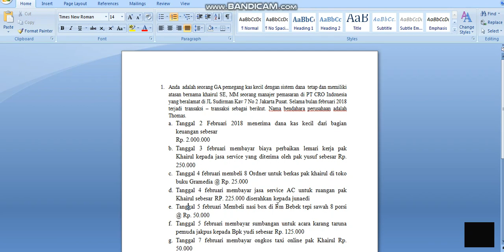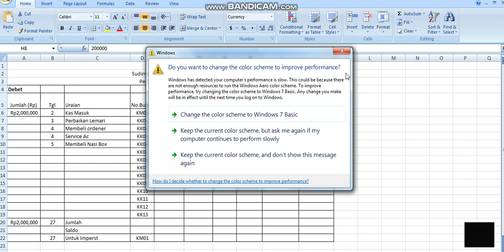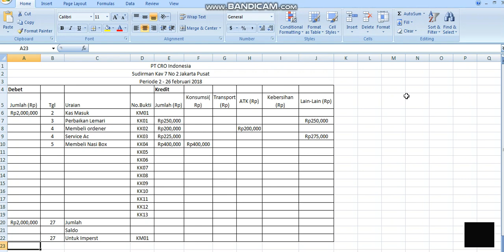Penjelasan Pembukuan Kas Kecil Metode Tetap (Imprest Fund System)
Video ini berisi contoh soal dan penjelasan pembukuan dana kas kecil dengan metode tetap.